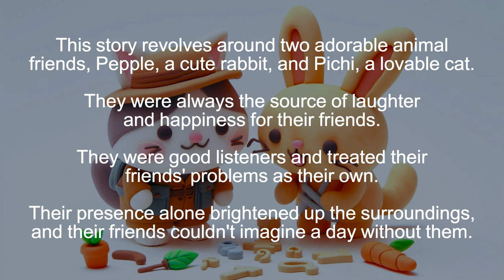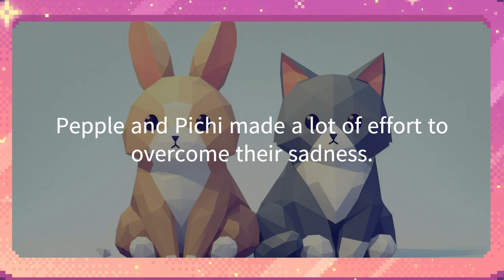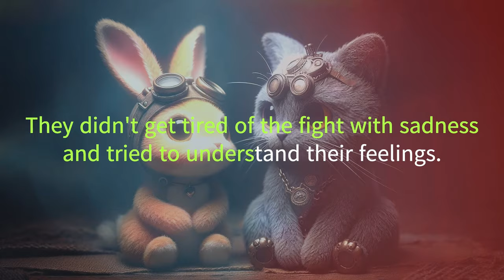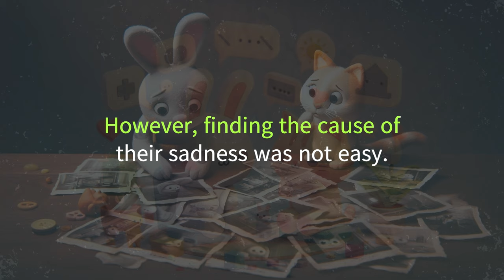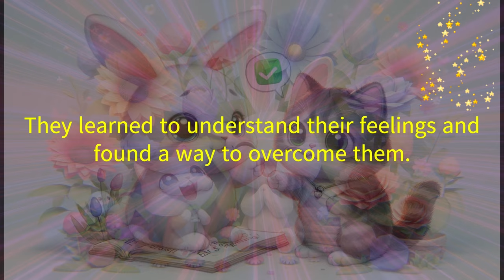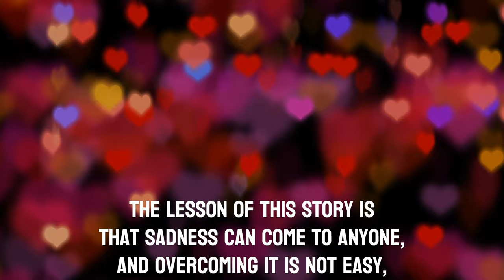Pepple and Pichi: A Tale of Overcoming Sadness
Join us on an inspirational journey with Pepple, a cute rabbit, and Pichi, a lovable cat, as they navigate through their feelings and learn to overcome sadness. This heart-warming tale is a testament to the power of friendship, resilience, and the unbreakable bond between friends.

In this story, Pepple and Pichi show us that it's okay to feel sad and that it's important to express our feelings. They teach us that with perseverance, courage, and the support of friends, we can overcome any challenge that comes our way.

This story is good for children and adults alike, offering valuable lessons about friendship, empathy, and emotional resilience. It's a story that will make you laugh, cry, and most importantly, it will make you think.

So, come along and join Pepple and Pichi on their journey. 💖

0:00 Opening
0:17 Introduction: The Beginning of Pepple and Pichi's Story
0:45 Chapter 1: The Change in a Happy Routine
1:46 Chapter 2: The Battle with Sadness
2:36 Chapter 3: Searching for the Cause of Sadness
3:32 Chapter 4: The Journey to Overcome Sadness Begins
4:25 Chapter 5: Pepple and Pichi Overcome Sadness
5:18 Conclusion: The Story of Pepple and Pichi Overcoming Sadness
5:33 Quote
5:41 Join Us

귀여운 친구들의 우울감을 이기는 이야기
소개: 피플과 피치의 이야기 시작
이 이야기는 귀여운 동물 친구들인 피플과 피치가 우울감을 극복하는 과정을 다루고 있습니다.
피플은 귀여운 토끼이고, 피치는 사랑스러운 고양이입니다.
그들은 항상 웃음과 행복을 주는 친구들이었습니다.
그들은 친구들의 이야기를 잘 들어주고, 친구들의 문제를 자신의 문제처럼 생각했습니다.
그들은 항상 친구들과 함께 시간을 보내며, 그들의 존재만으로도 주변을 밝게 만들었습니다.
그들의 친구들은 그들이 없는 하루를 상상조차 할 수 없었습니다.

Chapter 1: 행복한 일상의 변화
그러나 어느 날, 피플은 자신이 이전과 같지 않다는 것을 느꼈습니다. 그는 웃음이 사라지고, 행복한 기분이 사라졌습니다.
그는 이런 변화의 원인을 찾지 못했습니다. 피치도 피플의 변화를 느꼈고, 그를 돕기 위해 노력했습니다.
피플의 변화는 피치에게도 큰 충격이었습니다.
그는 피플이 다시 웃을 수 있도록 돕기 위해 최선을 다했습니다.

Chapter 2: 피플과 피치의 우울감과의 싸움
피플과 피치는 자신들의 우울감을 이기기 위해 많은 노력을 했습니다.
그들은 친구들과 더 많은 시간을 보내려고 했고, 새로운 취미를 찾아보려고 했습니다.
그러나 그들의 마음속의 우울감은 계속해서 그들을 괴롭혔습니다.
그들은 우울감과의 싸움에서 지치지 않고, 자신들의 감정을 이해하려고 노력했습니다.

Chapter 3: 우울감의 원인을 찾아서
피플과 피치는 자신들의 우울감의 원인을 찾기 위해 노력했습니다.
그들은 친구들에게 도움을 청하고, 전문가의 도움을 받기도 했습니다.
그러나 그들의 우울감의 원인을 찾는 것은 쉽지 않았습니다.
그들은 자신들의 감정을 이해하려고 노력했고, 그 감정을 극복하는 방법을 찾기 위해 많은 시간을 보냈습니다.

Chapter 4: 우울감 극복의 여정 시작
피플과 피치는 자신들의 우울감을 극복하기 위한 첫 걸음을 떼었습니다.
그들은 자신의 감정을 인정하고, 그 감정을 표현하는 방법을 배웠습니다.
그들은 자신의 우울감을 이기기 위해 매일매일 노력했습니다.
그들은 자신들의 감정을 이해하고, 그 감정을 극복하는 방법을 배웠습니다.

Chapter 5: 우울감을 이긴 피플과 피치
피플과 피치는 결국 자신들의 우울감을 이겼습니다.
그들은 자신의 감정을 이해하고, 그 감정을 극복하는 방법을 배웠습니다.
그들은 이제 다시 웃음과 행복을 찾을 수 있었습니다.

결론: 우울감을 이긴 피플과 피치의 이야기
이 이야기의 교훈은 우울감은 누구에게나 찾아올 수 있으며, 그 우울감을 극복하는 것은 쉽지 않지만 가능하다는 것입니다.

"우리 모두가 가끔은 어둠 속에 있을 수 있지만, 그 어둠 속에서도 빛을 찾을 수 있다는 것을 잊지 말아야 합니다." - J.K. Rowling